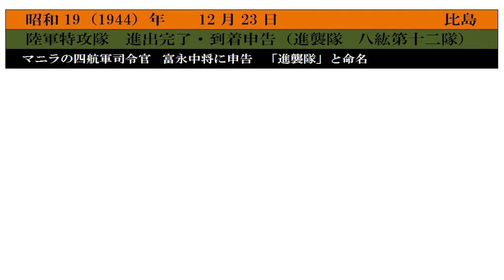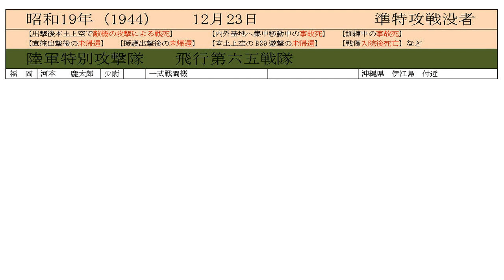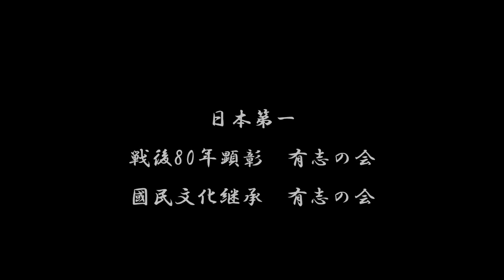【令5】特攻 軍艦 空襲 の記録 12月23日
海軍本土
　　　南雲機動部隊、瀬戸内海に帰着

　　陸軍マレー方面
　　　「マレー作戦」
　　　　「エンダウ・メルシン急襲作戦」現地陸海軍協定が成立（「S作戦」と呼称する）
　　　南方軍、第二五軍に「シンガポール攻略」命令を下令

　　陸軍フィリピン方面
　　　陸海軍航空部隊、フィリピン「全域の制空権」を確保

　　陸軍ウェーク島方面
　　　ウェーク島占領

　　陸軍ビルマ方面
　　　第三飛行集団、第1次「ラングーン空襲」

　　　南機関、第十五軍司令官の指揮下に編入

　　ガダルカナル戦、139日目

　　東京
　　　ガス使用量を超過した家庭に対し、1戸1孔にする為の閉塞班が出動

　　大日本言論報国会、設立

　　陸軍ビルマ方面
　　　第五飛行師団、第四飛行団にフェンニイ攻撃を下令

　　陸軍タイ方面
　　　★連合軍、バンコク空襲、インド方面からの初空襲

　　陸軍小笠原方面
　　　小笠原兵団、硫黄島「洞窟陣地・交通路」構築計画を下令

　　特記事項なし